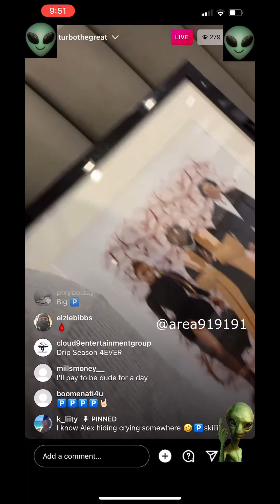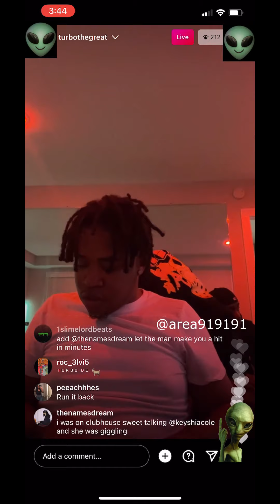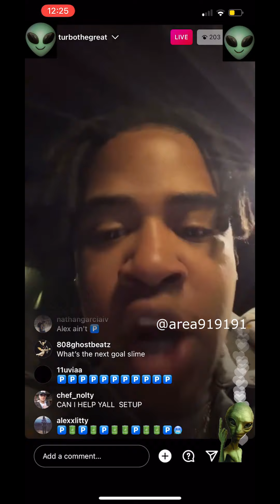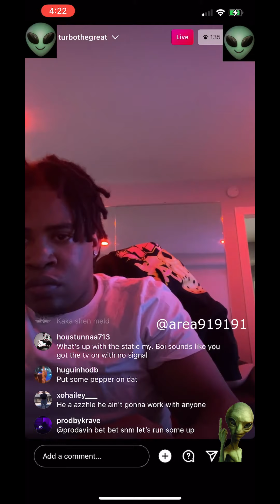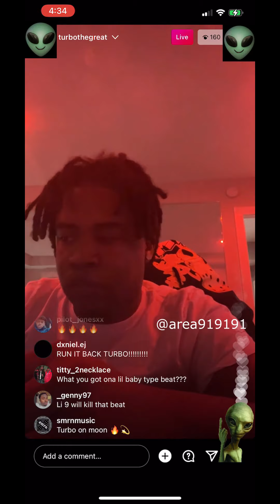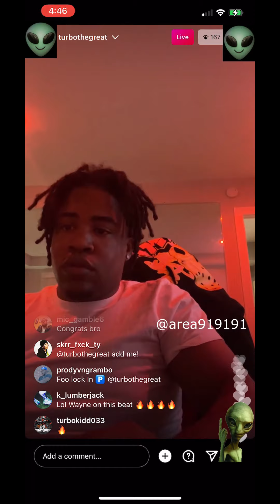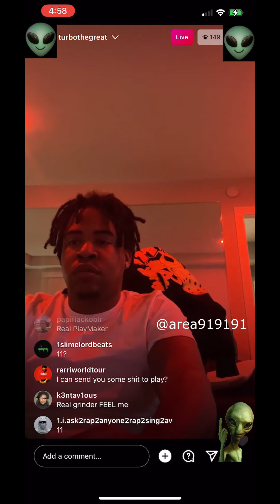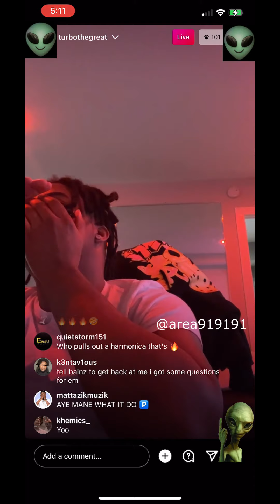Turbo Cook Up & Celebrate DS4 Going #1 ❤️‍🔥🅿️❤️‍🔥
Turbo The Great Cook Up 🏎